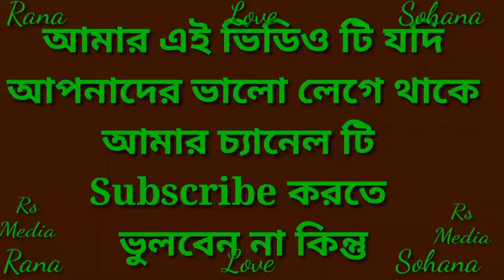আমি দেখি তোমার ছবি বার বার পাগলি। Mey Dekhu teri photo bar bar Pagli